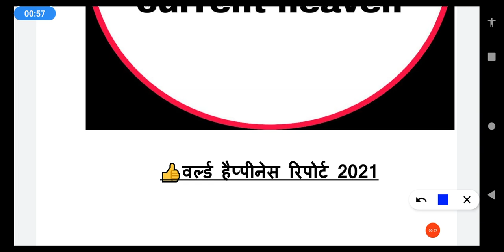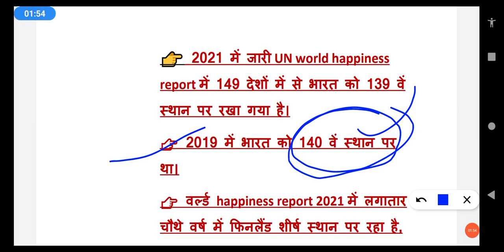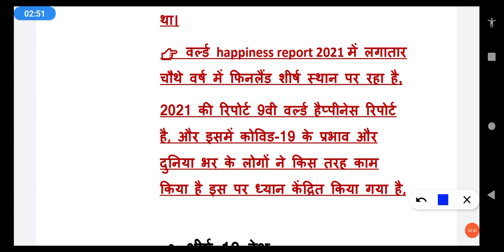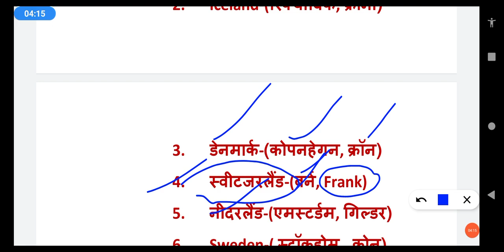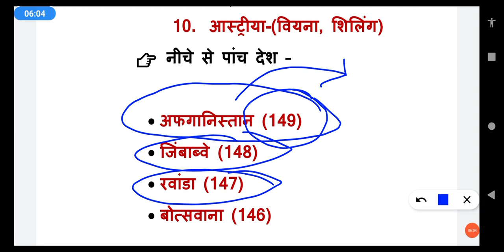world happiness report 2020-21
2021हप्पीनेश रिपोर्ट ,,,, भारत की रैंक इतना (139) jaadaa क्यों आया ,,,,,,,,,क्या क्या कारक होते हैं हैप्पीनेश रिपोर्ट के सभी जाने डिटेल से🖕🖕🖕🖕🖕🖕🖕

               धन्यवाद🙏🙏🙏🙏